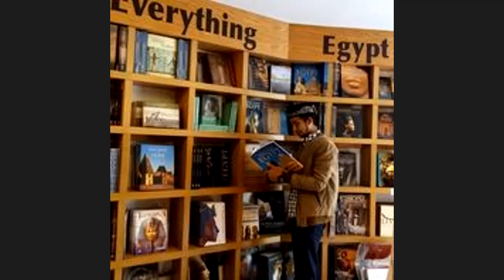Rekaman Kelas Insya' Part 4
Diadakan oleh Klub Literasi Nasional ITHLA dibawah Biro Penelitian DPP